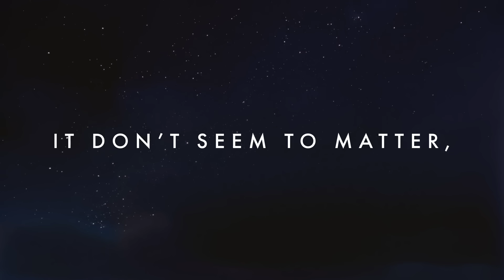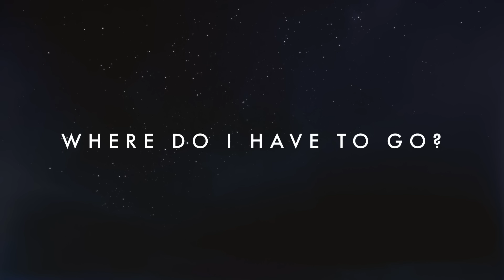Imagine Dragons - Tokyo (Lyric Video)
Imagine Dragons – Tokyo (Official Lyric Video)